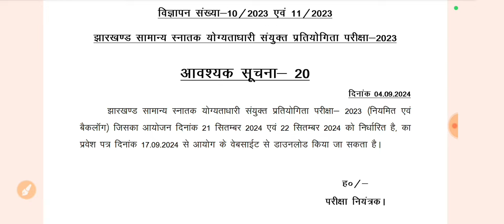JSSC JGGLCCE Admit Card 2024 | JSSC CGL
JSSC JGGLCCE Admit Card 2024 | JSSC JGGLCCE Admit Card